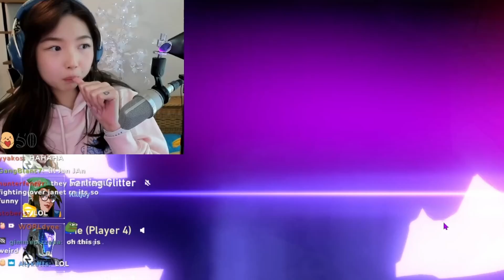Frting Glitter Grinds Valorant with OTV & Friends Ryan Higa Abe xChocoBars & Spice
Welcome to OTV DAILY! Your daily Offline TV Fix! Watch this Fun Game of Valorant with Frting Glitter  Ryan Higa Abe xChocoBars & Spice

Timeline

00:00 - Intro
00:10 - I look really young
02:15 - Abe quick 2k
02:47 - Abe odin 3k
03:37 - We like the ODIN
04:18 - Zeeeey are zo zeeed
05:11 - Ryanhiga 2k OP
05:56 - Glitter Insane Marshal
06:53 - 3 vs 5
07:46 - Flawless
08:18 - GLitter Insane Kills
09:05 - Good Hold
09:40 - Lets go hunt
10:45 - Victory
12:01 - Outro